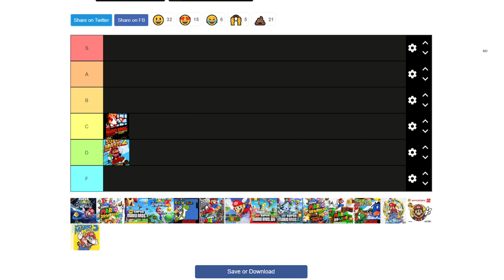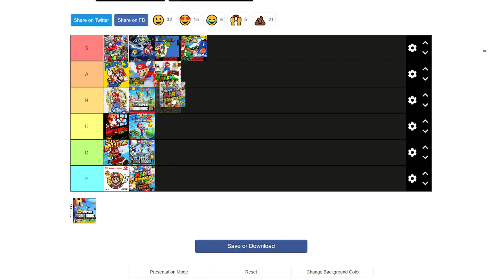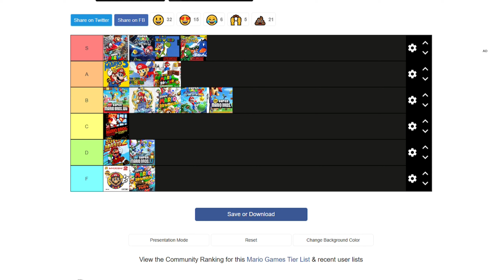THE Super Mario Tier List!..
Kahlob and Nathan rank 3D mario games!! in ORDER!

About All Vulgar: Created and started due to the censorship movement that happened on youtube. We're just regular gamers, who don't give a $!%& about what people think. We enjoy making people laugh, at least smile with our humor and gameplay! If you want to take this trip with us!